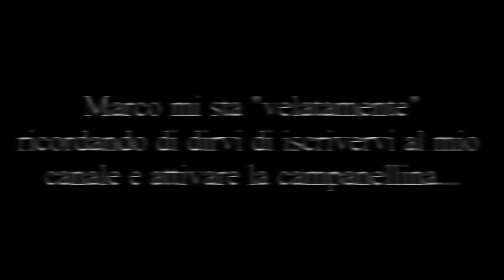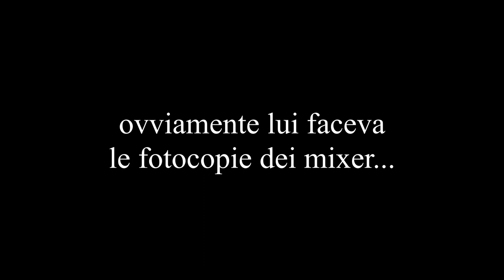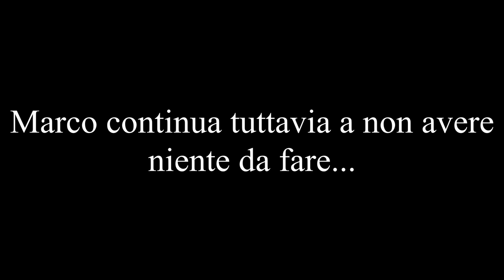TRUCCHI E SEGRETI PER REGISTRARE LA VOCE IN HOME STUDIO RECORDING!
TRUCCHI E SEGRETI PER REGISTRARE LA VOCE IN HOME RECORDING!
Terzo episodio dedicato ai cantanti e si parla di...REGISTRAZIONE DELLA VOCE per i nostri video di Youtube!!

Scopriamo insieme a  @Home Recording By Marco Allemandi   qualche piccolo tip & trick per registrare delle voci pazzesche con pochissimi strumenti a disposizione...dopotutto siamo in un home studio no?!
Non serve precisarlo, nessuno ha le verità assolute e pretende di averle, ma semplicemente si possono ricevere ottimi consigli di cui far tesoro!

00:00 introduzione
03:00 Chi è Marco Allemandi - presentiamo il suo studio
13:02 quali attrezzature si dovrebbero avere?
17:08 quale software di registrazione scegliere?
22:52 a cosa dobbiamo prestare attenzione quando registriamo, mixiamo e poi facciamo il nostro "master casalingo"?
45:12 quali plugins ci consiglia da inserire sulla voce?

Se avete qualcosa da suggerirmi/correggermi sentitevi liberi di lasciare un commento in modo che eventualmente io possa fare un altro video in merito per integrare questo!

My equipment:
🟡  Shure Sm7b (for vocals)
🟡  SICaster "Blood Burst" guitar (by SIC Instruments)
🟡  Maton Guitars EMD/6 Diesel Signature (acoustic guitar)
🟡  Harley Benton PJ-5 HTR Deluxe Series bass
🟡  SONY ZV-EV10
🟡  Reaper (for audio recording, mix and master)
🟡  Da Vinci Resolve (for video editing)